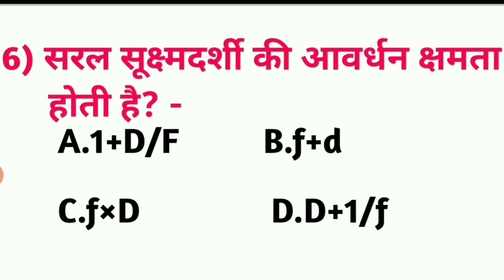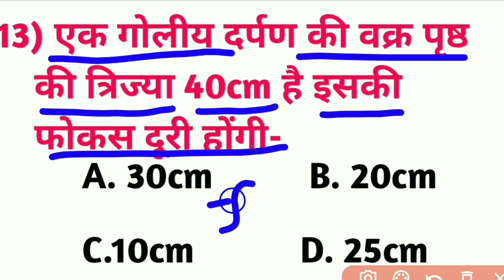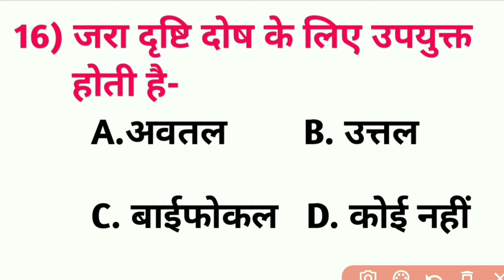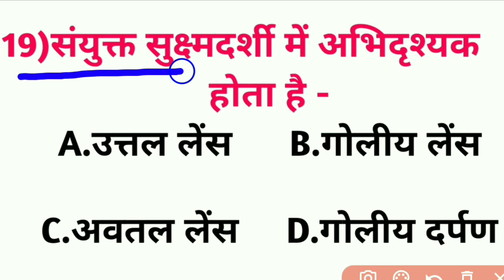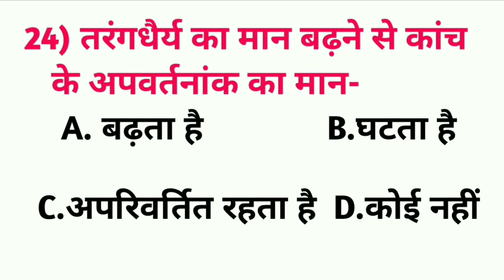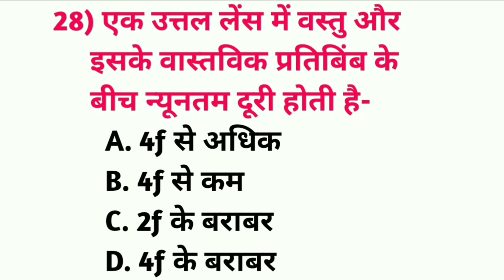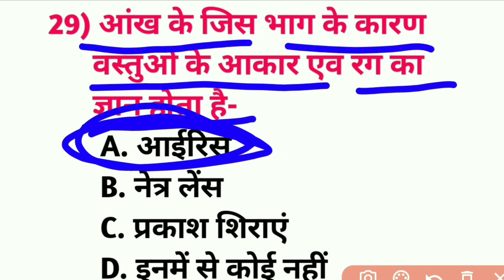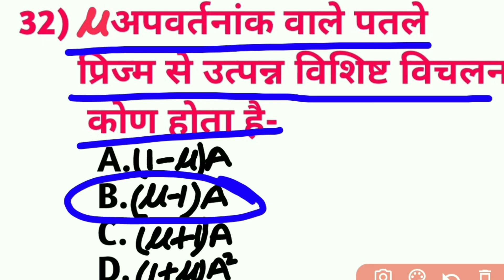Optics(प्रकाशिकी) vvi objective questions 2022||12th physics objective questions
About video:-
 अगर आप 12th में है और आप 2022 में Bihar board 12th का एग्जाम देने वाले है, तो
यह वीडियो आपके लिए काफी महत्वपूर्ण है क्यों की इस वीडियो मे Physics के most important objective questions chapter optics(प्रकाशिकी) ke vvi questions बताया
हूँ, जो एग्जाम में बहुत बार आ चुका है।